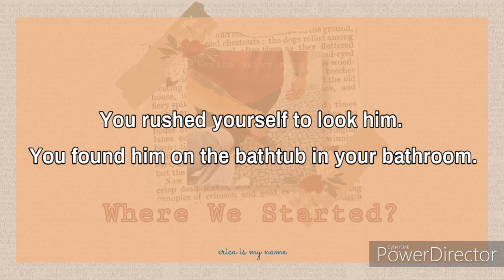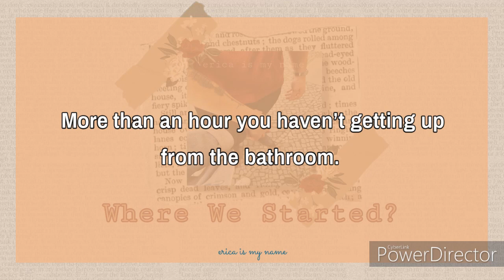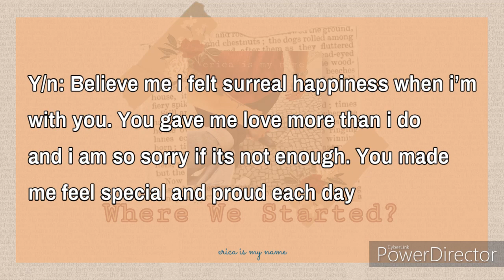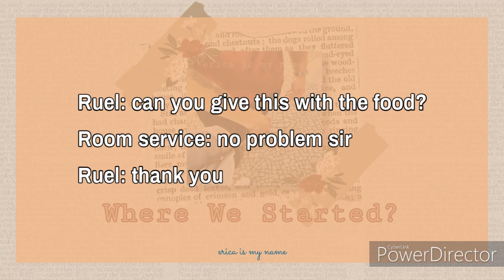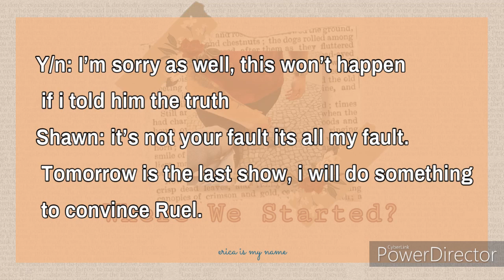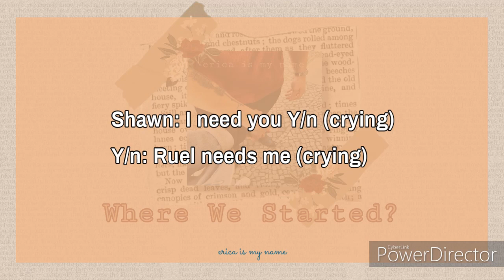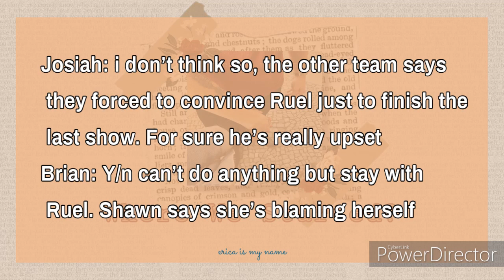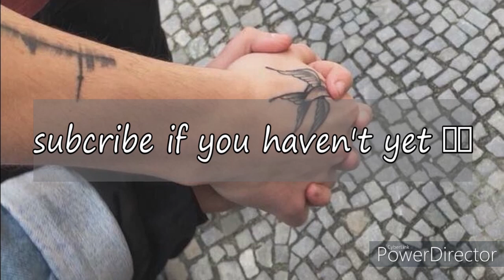where we started? ch9 pt7 - shawn mendes imagines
Photo by: ctto (by fan)

The whole story is created by me/ericaismyname. The story doesn't want to harm the viewers. Every scene are not based from the real life of the artist named Shawn Mendes. Characters used from the real person and the description of their identity is not exactly what the story tells about.

✨Read this!!
- I didn't copy any part of my story. All have you read are from my imaginations.  I did not make it in just one sitting i wrote some part of the story when i woke up, or when I listen to musics or what so ever. When something comes to my mind and it will make the story better i write it immediately. All ideas are mine; no collab from other authors or writers.

Copyright owned.